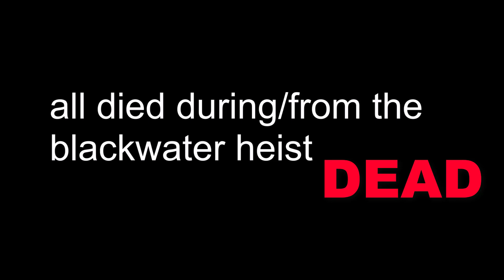Death and faith of all Red Dead Redemption 2 Van der Linde gang members!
All Red Dead Redemption 2 Van der Linde gang members deaths and faith!!

Some time after Dutch's death, John Marston and Uncle are killed by a joint Bureau-Army attack on the Marston ranch. Abigail would later pass away from unknown causes in 1914.

With the fates of the other members being unknown as of 1914, leaving Jack Marston to be the only known active surviving member of the Van der Linde gang.

Sadie becomes a bounty hunter and shotgun messenger at some point prior to 1907. After helping John to get vengeance on Micah, she expresses a desire to leave the country. After attending John and Abigail's wedding, she presumably leaves the Western States to go to South America and continue her work there, an intention that she reveals in a conversation with John.

Mary-Beth becomes a well-known romance author under the pen name of "Leslie Dupont".

Tilly moved to Saint Denis, where she eventually got married to a Haitian lawyer, and the two live happily together, with her being pregnant with a second child.

Karen is speculated to have drunk herself to death, from a letter written by Tilly Jackson in 1907.

Trelawny presumably returned to his family in Saint Denis. Although he has a happy life there, he would often disappear on his family for long periods of time just like he did with the gang.

Reverend Swanson went on to lead a large congregation in New York by 1907, as seen in a newspaper.

Pearson moved to Rhodes and subsequently ran the Rhodes general store. When John visits Pearson in his shop, he mentions that he is now married.